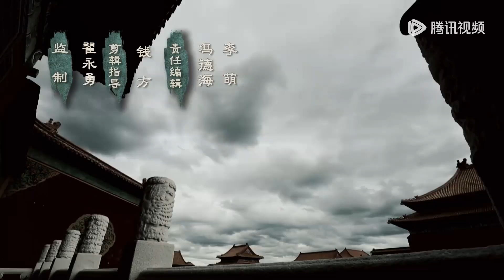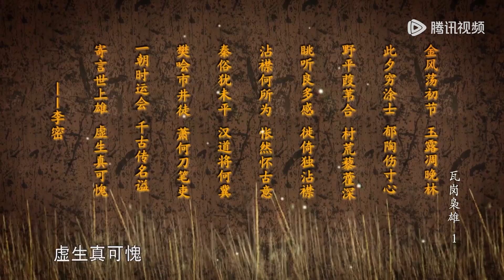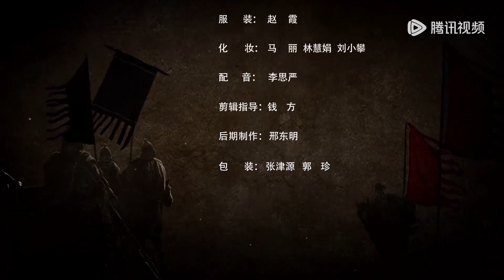【古代战场 第3季】第1集 瓦岗枭雄：大鱼化龙 | 腾讯视频 - 纪录片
《古代战场第3季》是一部大型历史文化类系列纪录片，本系列纪录片共21集，选取中国历史上非常具有代表性的战争，从战争发生的背景，人物故事来再现还原真实的战争过程。 从公元前2000年至今的四千多年中，伴随着一场场战争的爆发，中原大地见证了各个朝代的更替。瓦岗枭雄、李渊立唐、安史乱唐、混战东西魏，每一场战役都预示了一个旧的时代走向灭亡。战争的云谲波诡，钩心斗角、大智大勇的背后暗藏玄机。伴随着每一场战争，历史给我们留下一个个让人为之震撼与唏嘘的名字。